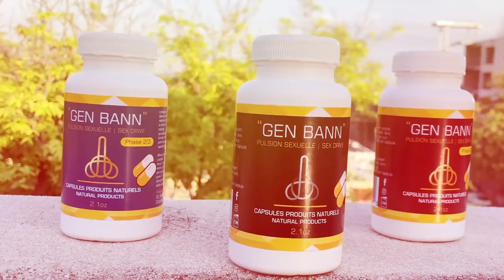Nèg yo finalman deside manyen dosye a, gwo atak ap fèt/ otorite dominikèn yo pral mare vòlè viza yo